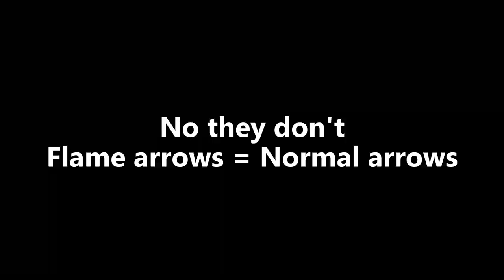Do flame arrows deal more damage? - Stronghold Crusader